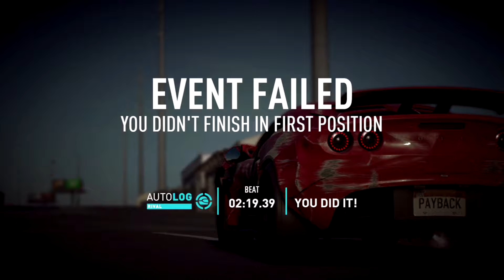[Twitch Livestream] l Need For Speed Payback l Ep. 15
Hello and welcome to our play through of Need for Speed Payback.  This is a livestream on Twitch as this is the first NFS since the old days of PS1.

[There will be times where certain areas are at a loss for sound do to music used within the game]